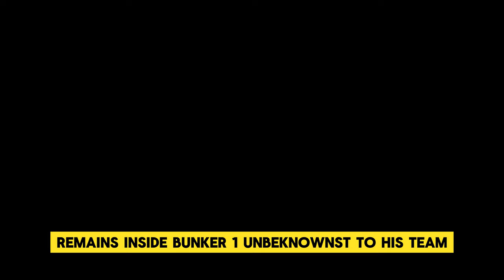Medal of Honor Sergeant John A. Chapman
india history Time Voyagers we go back and analyze something from the past: an event, a person, an idea. Something overlooked. Something misunderstood. Something forgotten.
Twenty years on from the Battle of Takur Ghar, also known as Roberts Ridge, the National Medal of Honor Museum Foundation remembers Air Force Sergeant John A. Chapman, who earned the Medal of Honor on March 4, 2002, and received it posthumously in 2018.

Time Voyagers YT